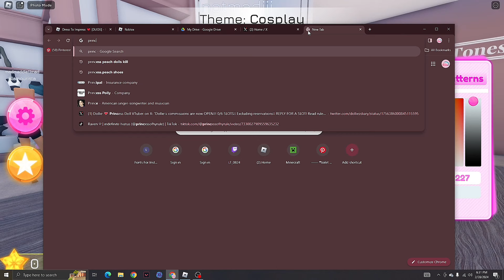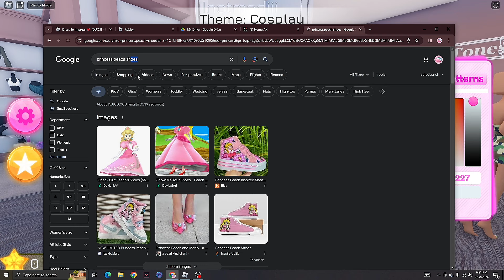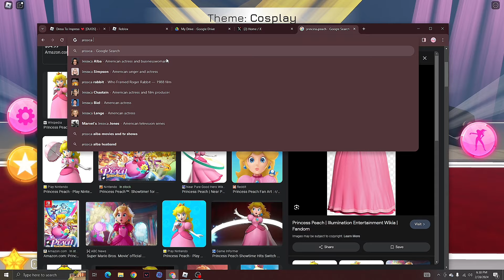PLAYING DRESS TO IMPRESS FOR THE FIRST TIME!!! (without vip😭)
Hi! I'm Madiii I make Roblox and Minecraft content I hope you enjoy!
─── ･ ｡ﾟ☆: .☽ . :☆ﾟ. ───
Watermark by: _ccheckk
─── ･ ｡ﾟ☆: .☽ . :☆ﾟ. ───
︵‿︵‿୨♡୧‿︵‿︵
─── ･ ｡ﾟ☆: .☽ . :☆ﾟ. ───